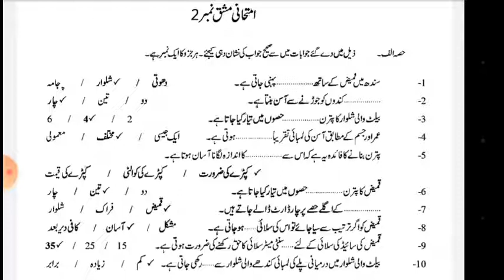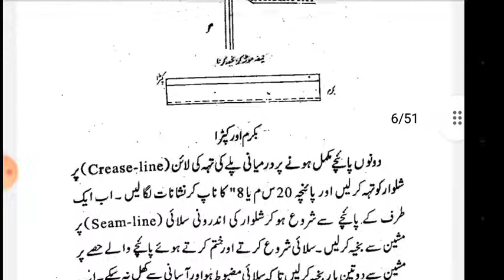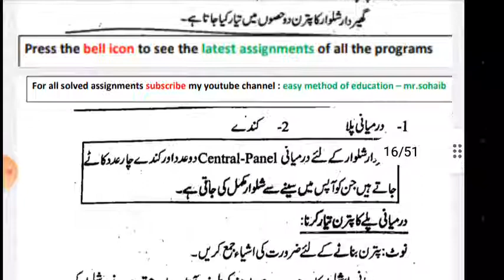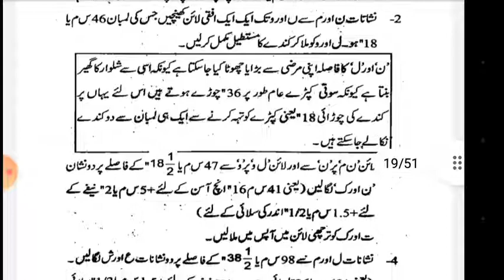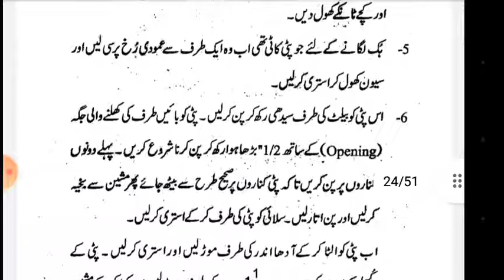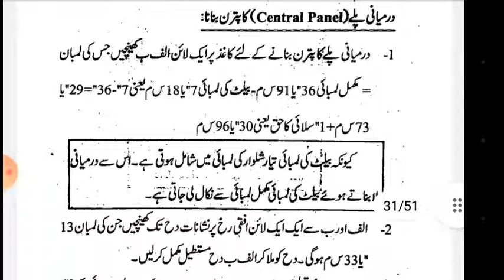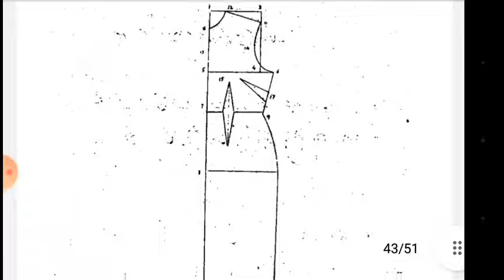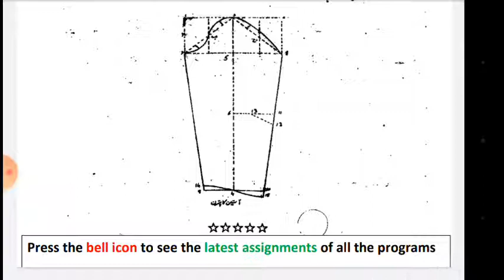aiou matric semester autumn 2021 code 210 solved assignment number 2 | easy method of education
1-Aiou Solved Assignments
2- Aiou Solve Assignment
3- Solved Aiou Assignments
4-Aiou Solved Assignments autumn 2021
5-allama iqbal open university solved assignment
6-aiou assignment
7-aiou solved assignment
8-aiou solved assignment
9- aiou
10-aiou assignments solved
11-aiou solved assignment autumn 2021